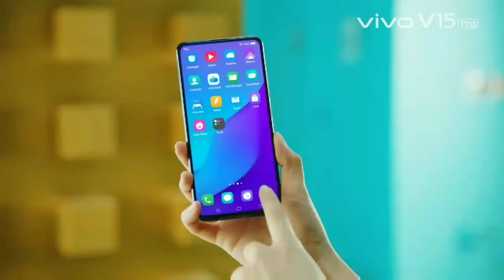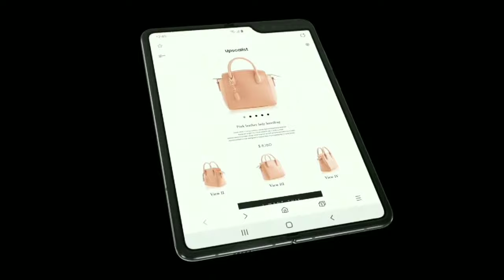Real Vision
Your Vision Is Our Life